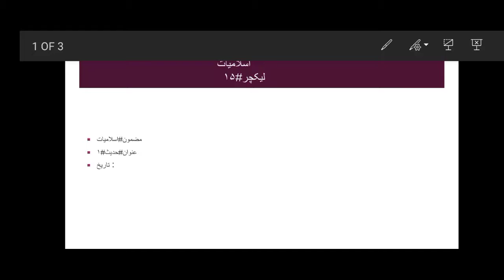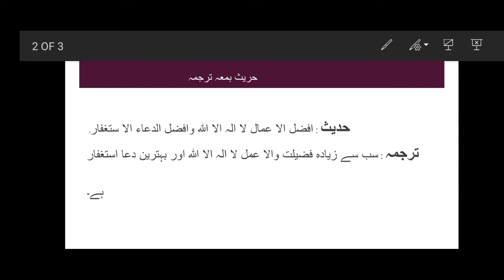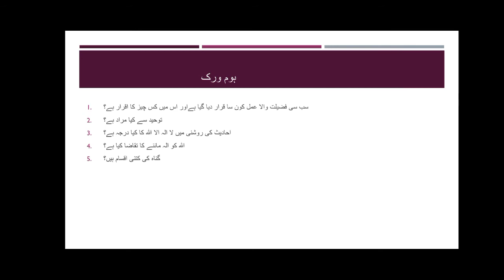Class 9, Islamiat, Lecture 15